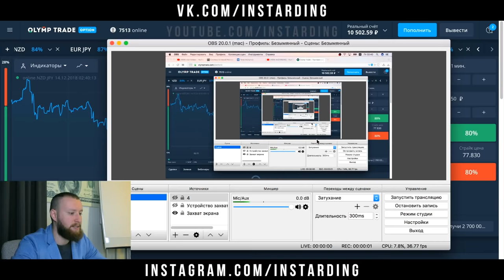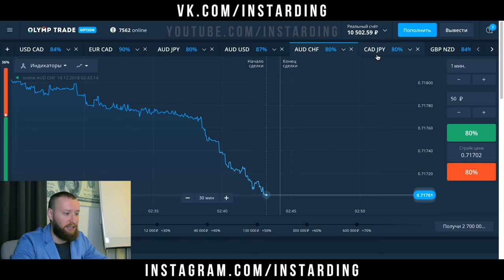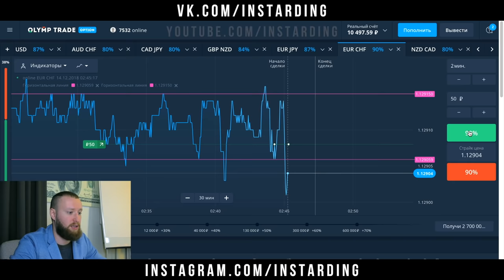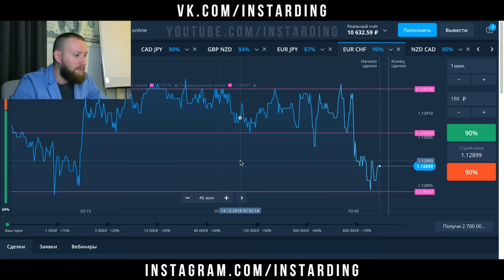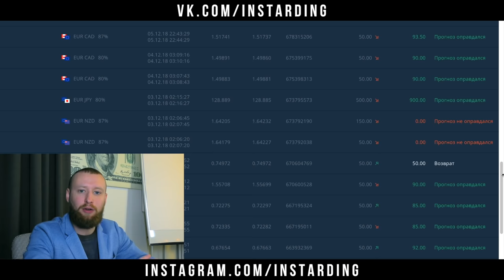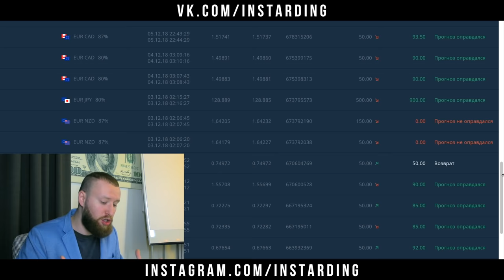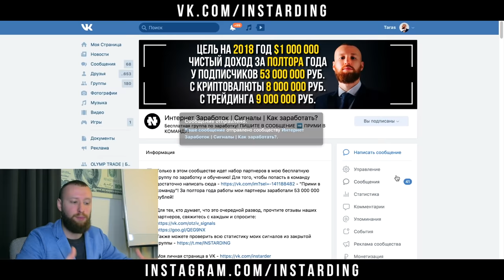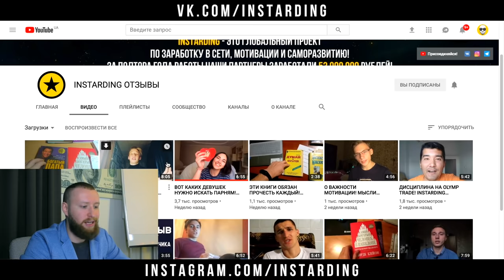ПОСЛЕДНЯЯ ТОРГОВЛЯ НА OLYMP TRADE! СТРАТЕГИЯ СКАЛЬПИНГ ДЛЯ ОЛИМП ТРЕЙД!